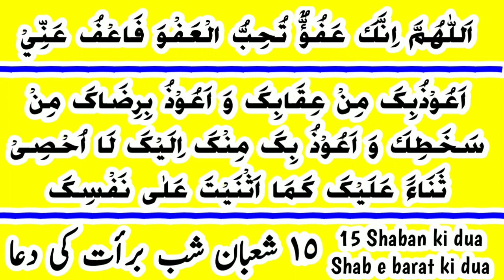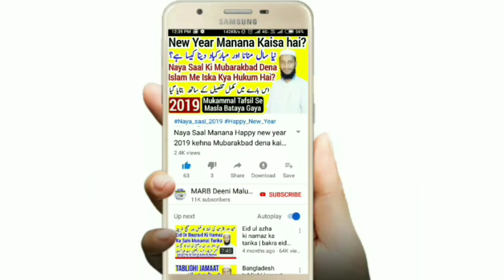15 shaban ki dua | Shab e barat ki dua| Shab e barat 2020 | Dua in 15 saban | شب برأت کی دعاء | MARB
15 shaban ki dua shab e barat ki dua shab e barat ka wazifa 2019 new video 15 ka wazifa